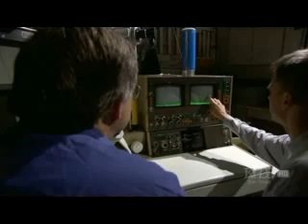Origin of Life - Panspermia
Interesting notions about how life possibly came to our planet from deep in space